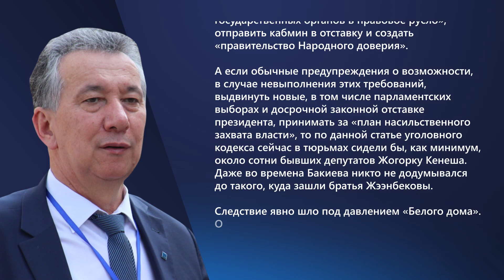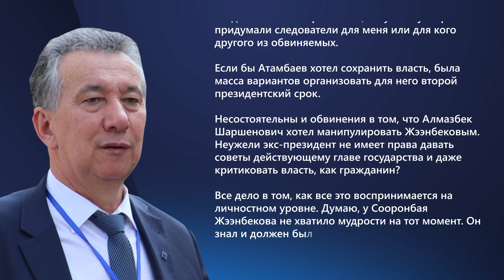ФАРИД НИЯЗОВ: СЛЕДСТВИЕ ПО ДЕЛУ О КОЙ-ТАШЕ ШЛО ПОД ДАВЛЕНИЕМ БЕЛОГО ДОМА \\ 06.03.2020 \\ Апрель ТВ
«Прошлогодние требования экс-президента Алмазбека Атамбаева создать правительство Народного доверия, следователи назвали «организацией покушения на насильственный захват власти».

Абсурд, да и только. В интернете полно материалов, согласно которым на прошлогоднем митинге 3 июля у «Медиа-Форума», была принята резолюция из 7 пунктов. Два месяца давалось президенту Сооронбаю Жээнбекову и Жогорку Кенешу на выполнения требований «прекратить беззаконие и вернуть деятельность государственных органов в правовое русло», отправить кабмин в отставку и создать «правительство Народного доверия».

А если обычные предупреждения о возможности, в случае невыполнения этих требований, выдвинуть новые, в том числе парламентских выборах и досрочной законной отставке президента, принимать за «план насильственного захвата власти», то по данной статье уголовного кодекса сейчас в тюрьмах сидели бы, как минимум, около сотни бывших депутатов Жогорку Кенеша. Даже во времена Бакиева никто не додумывался до такого, куда зашли братья Жээнбековы.

Следствие явно шло под давлением «Белого дома». Отсюда и его односторонность. Налицо попытка сфабриковать обвинения в насильственном захвате власти, чтобы оправдать свои преступные действия.

Позиция следствия открыто публиковалось в материалах госкомиссии по кой-ташским событиям и обнародовано в Жогорку Кенеше, в других материалах в СМИ. Но практически все независимые юристы подтверждают, что главной причиной массовых беспорядков и гибели заместителя ССН «Альфа» Усена Ниязбекова оказались необдуманные действия руководства ГКНБ. Оно дало приказ спецназу встретить огнем собирающуюся толпу разгневанных людей и сознательно оставило своих сотрудников на растерзание.

Следствие не утруждало себя доказательствами. Так, собственно голословно говорится о каком-то мифическом «плане захвата власти». Но абсолютно никакой информации о том, что же конкретно содержалось в этом «плане»? Какие именно пункты? Не говоря уже о том, что никто этого, так называемого «плана» не видел. Потому что такого «плана» просто-напросто не существовало никогда.

Далее. В обвинительном заключении говорится о якобы, «заранее распределенных преступных ролях» между сторонниками Атамбаева. И опять никакой информации, и тем более доказательств об этих самых «ролях». Лично мне никто из следствия так и не рассказал, какую такую «роль» придумали следователи для меня или для кого другого из обвиняемых.

Если бы Атамбаев хотел сохранить власть, была масса вариантов организовать для него второй президентский срок.

Несостоятельны и обвинения в том, что Алмазбек Шаршенович хотел манипулировать Жээнбековым. Неужели экс-президент не имеет права давать советы действующему главе государства и даже критиковать власть, как гражданин?

Все дело в том, как все это воспринимается на личностном уровне. Думаю, у Сооронбая Жээнбекова не хватило мудрости на тот момент. Он знал и должен был учитывать характер Атамбаева. С момента вступления на должность президента, именно Сооронбай Жээнбеков несет ответственность за стабильность в государстве и единство народа».